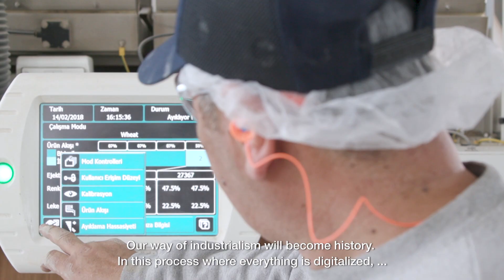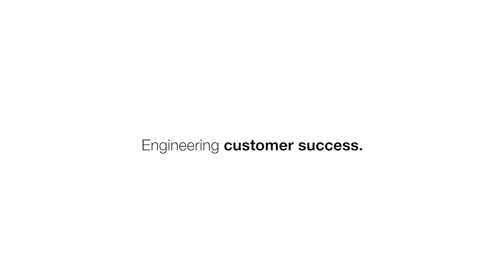Customer Success Story Tezcan Un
Improving efficiency, quality and food safety are key to staying competitive and expanding in the milling industry. We're supporting our customer Tezcan Un in becoming a world brand.